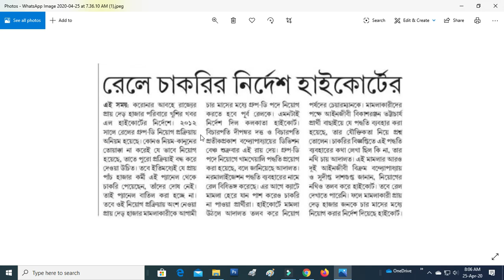RAILWAY RECRUITMENT 2020 NEW / RAILWAY RECRUITMENT GROUP-D / LATEST RAILWAY RECRUITMENT 2020 /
rail recruitment 2020,
rail recruitment 2019 in bengali,
rail recruitment volunteer,
metro rail recruitment 2020,
indian rail recruitment,
railway recruitment d group,
railway recruitment direct interview,
railway group d recruitment 2020,
delhi railway recruitment 2020,
d group railway recruitment 2018,
railway dental recruitment 2020,
railway dlw apprentice recruitment 2020,
rail group d recruitment 2020,
kolkata metro rail recruitment 2020,
railway volunteer recruitment 2020,